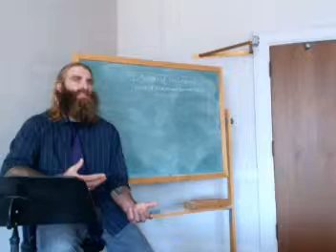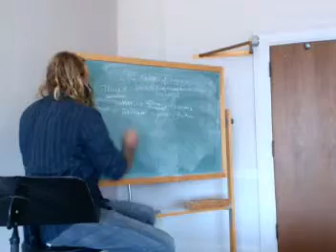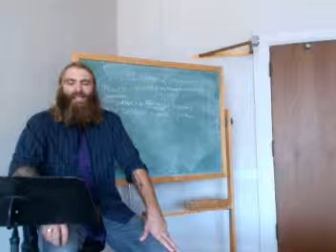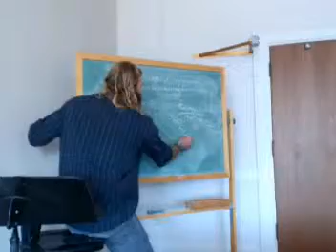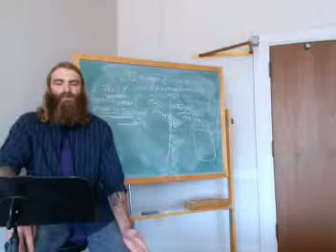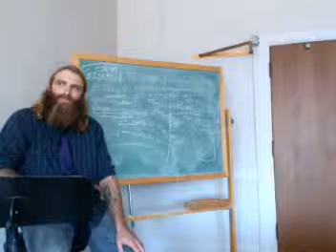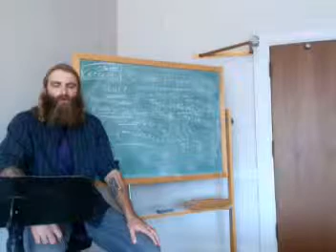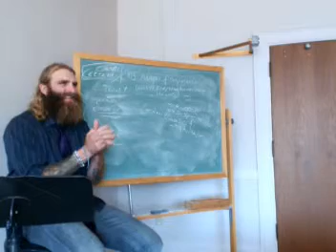Masters of Suspicion: The American Gothic - Week III: The Literary Transformations of the World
A discussion of Washington Irving's Sketchbook of Geoffrey Crayon. This lecture describes how we are all truly homeless on some level, but also explores the ways in which we might create homes for ourselves wherever we are. One way to do this is through literature, which is "an empire that conquers through freely given life." Literature is not an edifice, merely to be admired; it should be taken, owned, beloved, and used as each of its denizens sees fit.